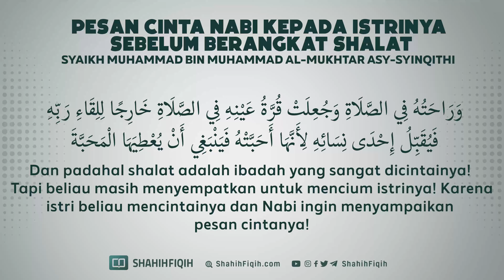Pesan Cinta Nabi Kepada Istrinya Sebelum Shalat - Syaikh Muhammad Mukhtar Asy Syinqity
Menjadi suami dan bapak ideal dalam rumah tangga? Tentu ini dambaan setiap lelaki, khususnya yang beriman kepada Allah Ta’ala dan hari akhir. Dan tentu saja ini tidak mudah kecuali bagi orang-orang yang dimudahkan oleh Allah Ta’ala.

Sosok kepala rumah tangga ideal yang sejati, Rasulullah Shallallahu’alaihi Wasallam pernah bersabda:

«خَيْرُكُمْ خَيْرُكُمْ لأَهْلِهِ وَأَنَا خَيْرُكُمْ لأَهْلِى»

“Sebaik-baik kalian adalah orang yang paling baik (dalam bergaul) dengan keluarganya dan aku adalah orang yang paling baik (dalam bergaul) dengan keluargaku”HR at-Tirmidzi (no. 3895) dan Ibnu Hibban (no. 4177)

Karena kalau bukan kepada anggota keluarganya seseorang berbuat baik, maka kepada siapa lagi dia akan berbuat baik? Bukankah mereka yang paling berhak mendapatkan kebaikan dan kasih sayang dari suami dan bapak mereka karena kelemahan dan ketergantungan mereka kepadanya?“Tuhfatul ahwadzi” (4/273).

Kalau bukan kepada orang-orang yang terdekat dan dicintainya seorang kepala rumah tangga bersabar menghadapi perlakuan buruk, maka kepada siapa lagi dia bersabar?.